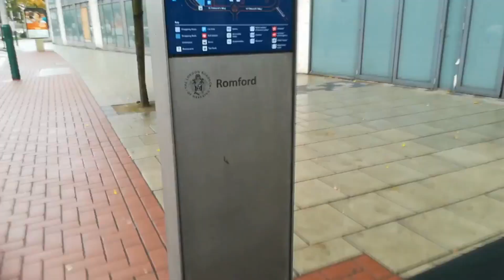Buses and trains in Romford October 2018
Filmed this almost 2 years ago but forgot about it

Bus Spotting around Romford town centre havent done Spotting here since this was filmed however nothing much has changed really but I do want to come back here again

The train station part was filmed 2 weeks after the bus part I did have more footage but it corrputed so you only get a minute if it
Again nothing nuch has changed apart from class 345s being much more common and the chance of you seeing a brand new 745 zoom through here or a class 720 on test

Bus companies
Stagecoach
Go ahead London
Arriva London

Train companies
Tfl rail
London overground
Greater anglia

© Daniel's UK Transport videography 2020